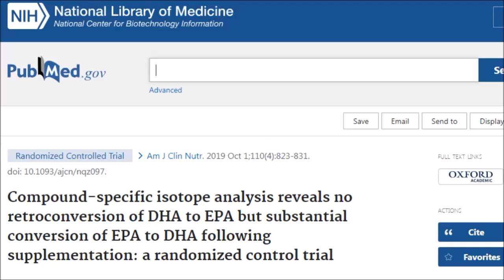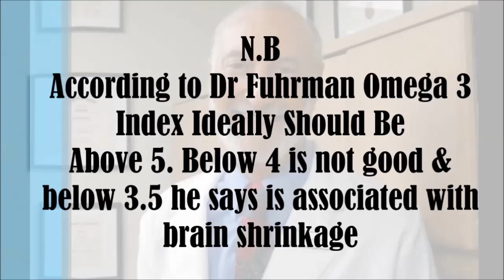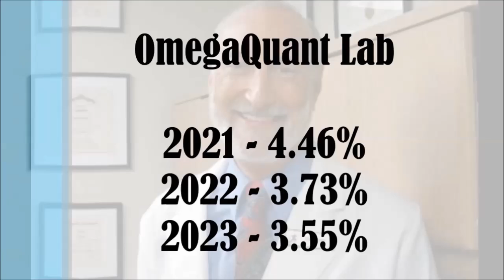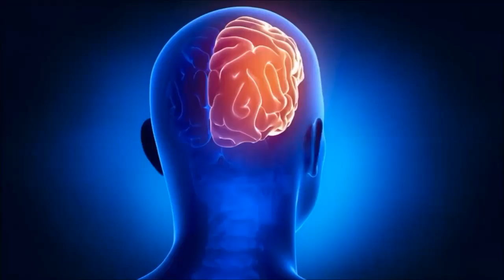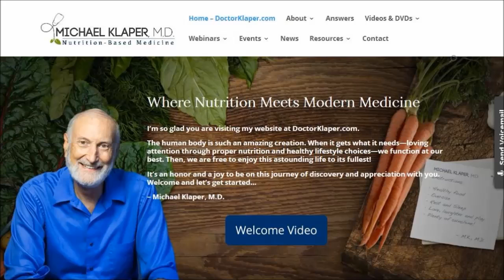Huge Update On Omega 3 Supplements For Vegans! Dr Klaper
Last week Dr Michael Klaper gave an update on whether he recommends omega 3 supplements or not for those on a plant based diet! He reveals some worrying test results he had and explains why he's changed his mind! Please make sure to watch this in full and then head over and watch his more in depth explanation video

Studies;
Cognitive Impairment Is Associated with a Low Omega-3 Index in the Elderly: Results from the KORA-Age Study

Compound-specific isotope analysis reveals no retroconversion of DHA to EPA but substantial conversion of EPA to DHA following supplementation: a randomized control trial

Plasma phospholipid fatty acids and prostate cancer risk in the SELECT trial